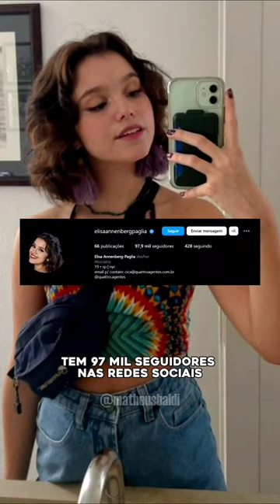Conheça Elisa Annenberg Paglia, filha da jornalista Sandra Annenberg